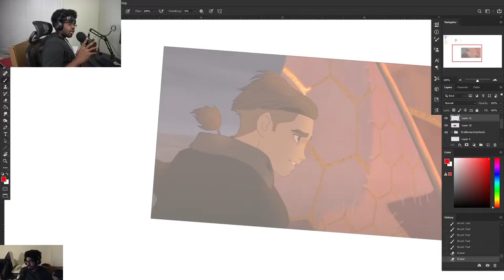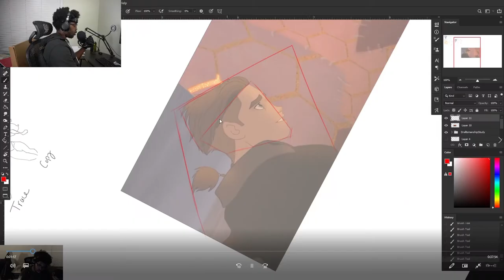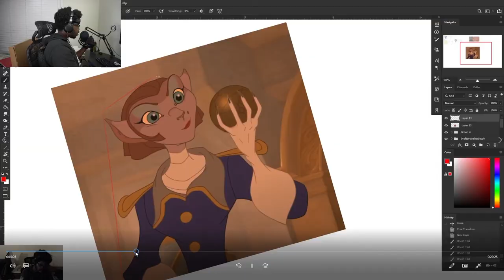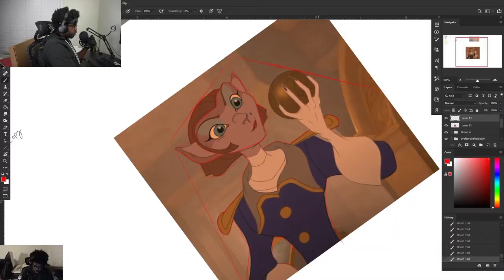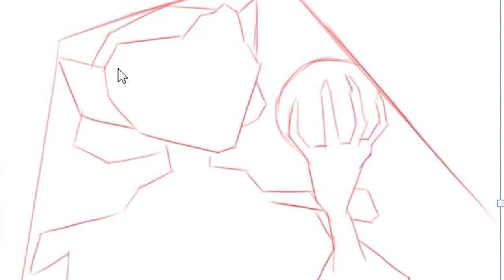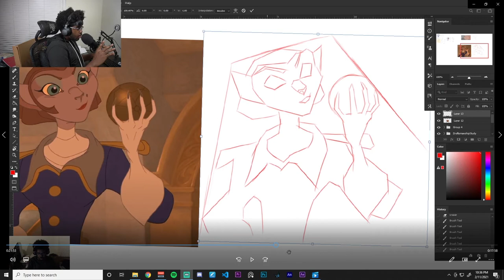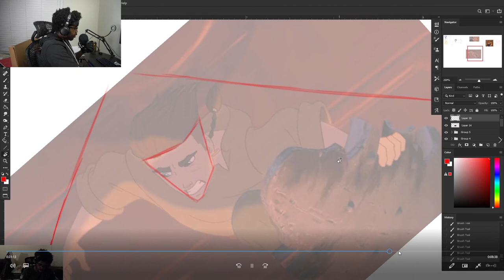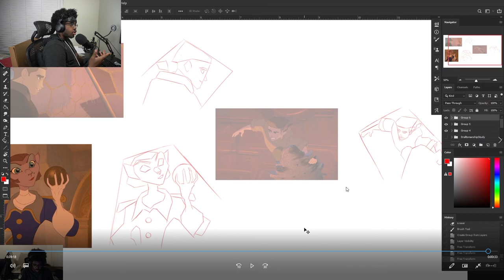Turning Treasure Planet Into Shapes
🎵Follow Innerman Arts on TikTok

🎨Learning Materials:
First Term:

⚙️My Gear:
Sony DSCHX80 Digital Camera Set
Sony a6400 Camera
Huion Kamvas Pro 16
Blue Yeti Mic
Logitech Proteus G502 Mouse
Camera Lights

🖥️My PC Rig/Setup:
Main Monitor
Second Monitor
Graphics Card
PC Case
Power Supply
Extension Power Supply Cables

In this episode, I do a shape study of the greatest animated Disney movie of all time, Treasure Planet. I break down some of the most iconic characters from the beloved film, into basic shapes, in order to understand the importance of shape language in art and animation. Enjoy!